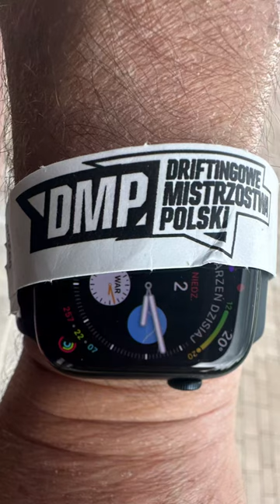Drift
Driftingowe Mistrzostwa Polski Tor Kielce.